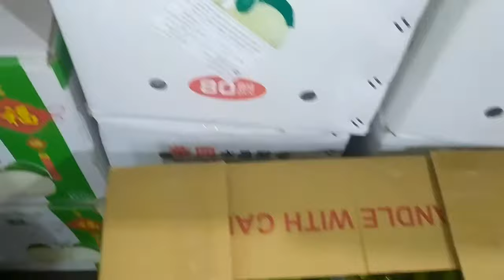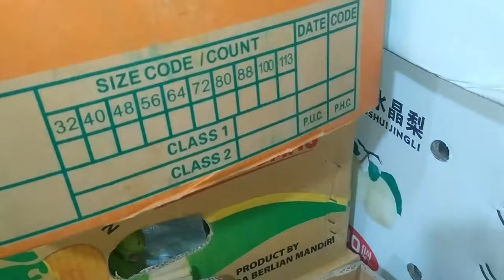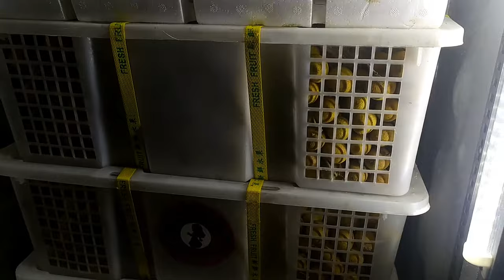Grosir buah pasar terbesar di jawa tengah Untuk pedagang pengecer Dan petani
Grosir buah pasar terbesar di jawa tengah Untuk pedagang pengecer Dan petani sumber harta